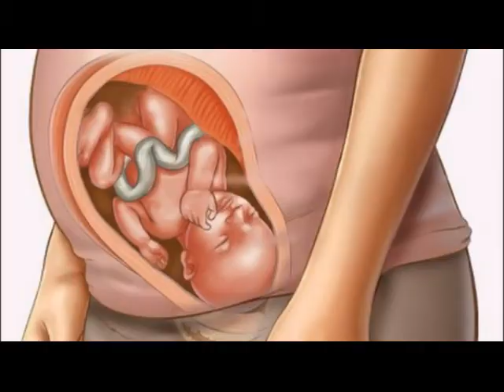प्रधान मन्त्री ओली लिपुलेक फिर्ता गर्न आगो जै ताते सबैलाई समर्थन गर्न आग्रह।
प्रधान मन्त्री ओली लिपुलेक फिर्ता गर्न आगो जै ताते सबैलाई समर्थन गर्न आग्रह। प्रधान मन्त्री ओली लिपुलेक फिर्ता गर्न आगो जै ताते सबैलाई समर्थन गर्न आग्रह। अब भारतले अतिक्रमन गरिएको सिमाहरुलाई फिर्ता गरेरै झाटछु भन्नु भएको छ। र ओलीको साध दिन्छु  भन्दै माननीय बिमला बिक ले पनि नीति कार्यक्रममा महत्वपूर्ण माग र सुझावहरु दिनु भएको छ। प्रधान मन्त्री ओली लिपुलेक फिर्ता गर्न आगो जै ताते सबैलाई समर्थन गर्न आग्रह।